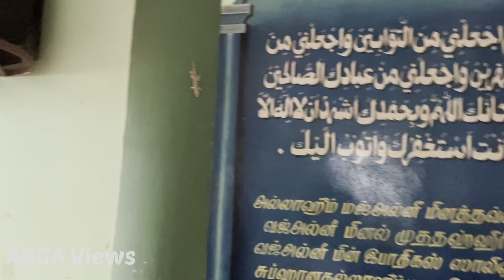NVK ஜமாஅத் குத்பா பள்ளிவாசல் நாகர்கோயில்